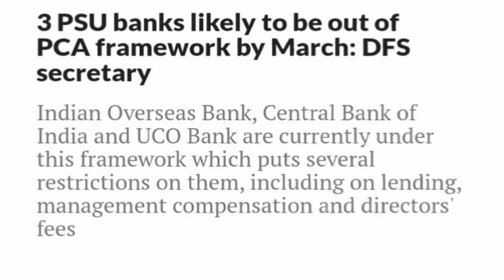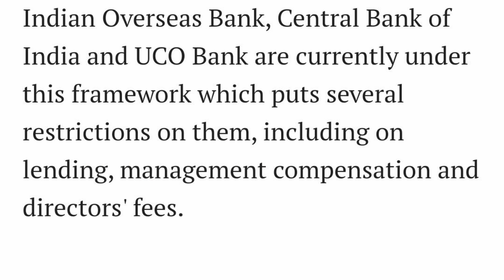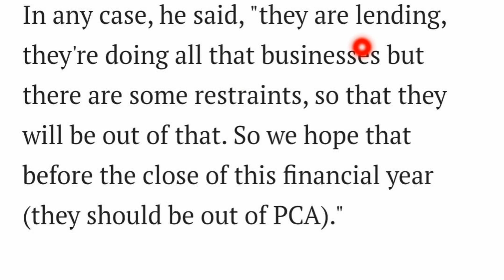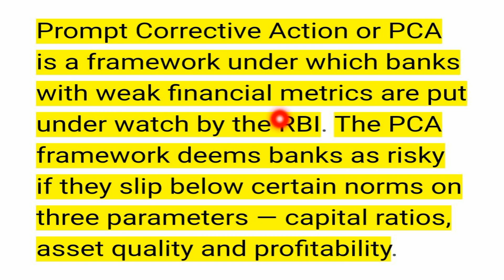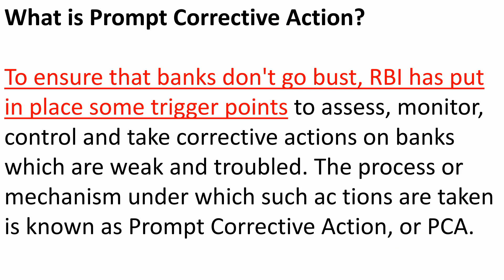3 PSU Banks out of PCA framework | Prompt Corrective Action | Good News for Bank Employees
3 PSU Banks out of PCA framework | Prompt Corrective Action | Good News for Bank Employees |🔥🔥

In this video we discuss 3 PSU banks likely to be out of PCA framework by March: DFS secretary, Prompt Corrective Action (PCA), Good News for Bank Employees.

For More Banking Exam Updates Join Banking Dwaar Official Telegram Channel

OR
You can also join Telegram
simply search on Telegram search bar @bankingdwaarofficial

3 psu banks out of pca framework, prompt corrective action, pca, pca framework, pca and its effects, prompt corrective action by rbi, prompt corrective action (pca), good news for bank employees, pca in banking, bank privatisation news, bank privatisation latest news, bank privatization news, privatisation of banks in india, we bankers latest news, bank,

Prompt Corrective Action : PCA